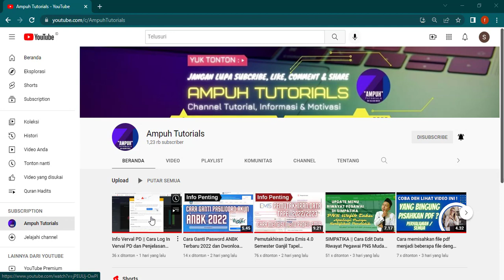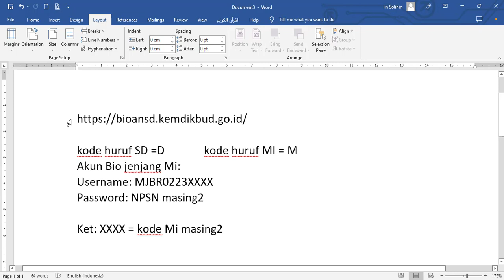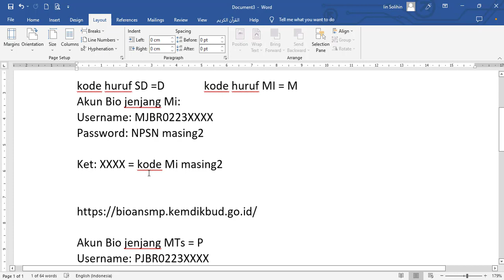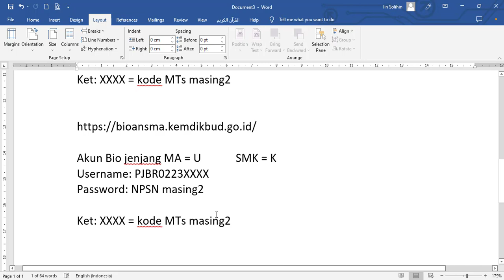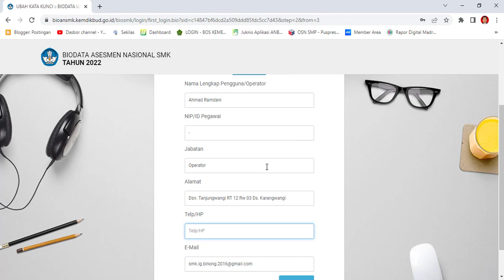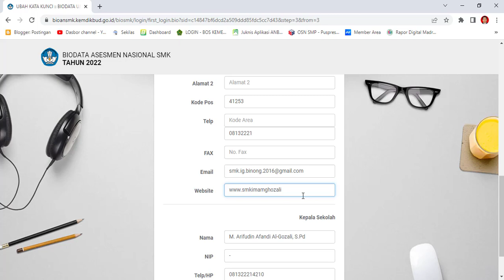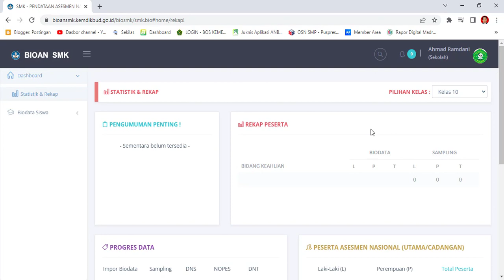Penjelasan Bio AN || Cara Log In Aktivasi Bio AN 2022 SMA/MA/SMK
Video ini berisi tentang tutorial cara aktivasi log in pertama bio an tingkat sma/ma/smk

cara log in bio an, cara aktivasi bio an, cara log in bio an sma, ma, smk

Semoga bermanfaat